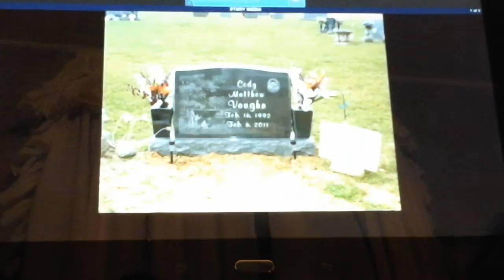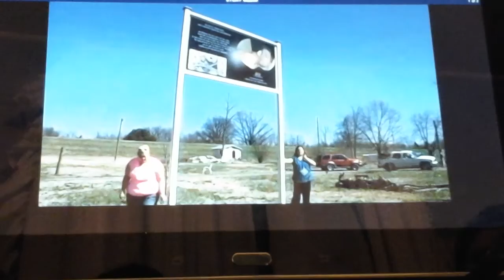Ashley Wells brings awareness to drunk driving on 14 news